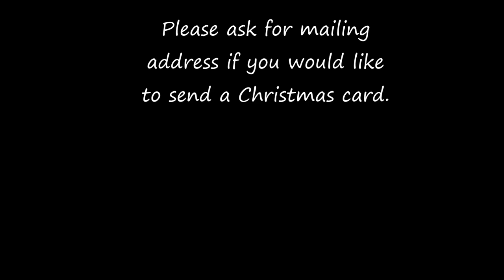Talking Magpies last Time In Aviary Before Snow Storm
It might be the last time the magpies and crows see grass in the aviary as a snow storm is approaching in the next few days. If it isn't too cold, the birds will still go in the aviary as they can handle cold weather. They really love it in the aviary and it is so relaxing for us too!  If you are interested in sending a Christmas card to us, please ask for the address in the comments and we will give it to you.

Below is link to our other You Tube channel Rdream Homestead.